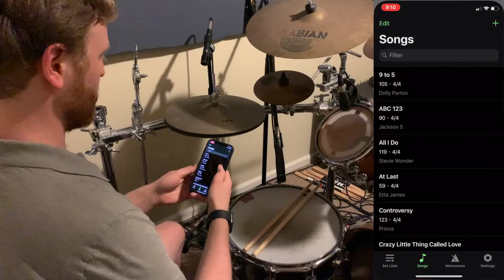Count It Off - Setlist Metronome App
Count It Off is a new, free setlist metronome app for musicians on iPhone and Apple Watch.

Ever feel like you count off the song too fast? The adren­aline at the gig makes you just take off run­ning? Count It Off makes it quick & easy to see your next song and what tem­po you chose when you were prac­tic­ing. You can even use your Apple Watch to see, hear, or feel the tempo of the next song.